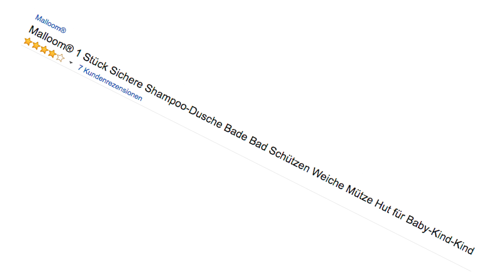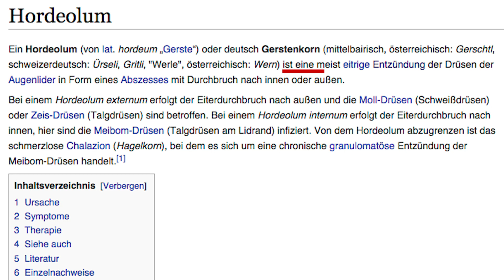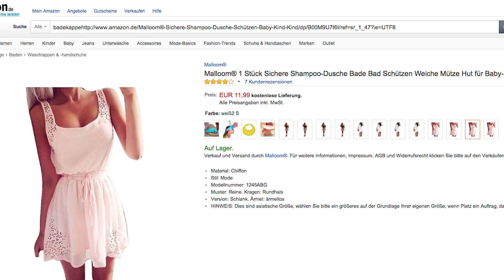Blondine Online kaufen - Heider Hated AMAZON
Eigentlich wollte Flo nur eine Badekappe auf Amazon kaufen.

ACHTUNG: Wer beim Anblick eines Gerstenkorns umfällt, sollte dieses Video meiden. Wir zeigen NAHAUFNAHMEN ;).

Link zur Badekappe: amzn.to/1JQ9pTa

Wir lieben Videospiele und versorgen euch mindestens vier mal die Woche mit News und Hintergrundinformationen zu euren Lieblingsspielen.